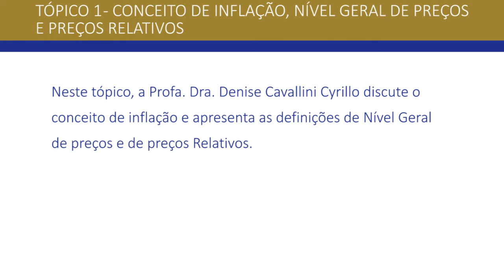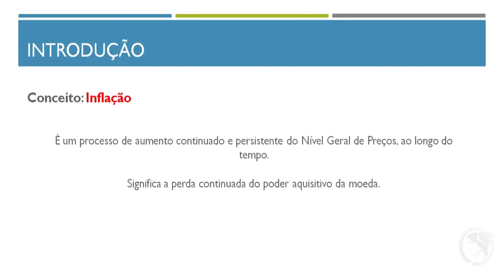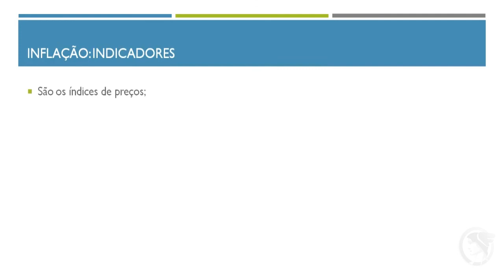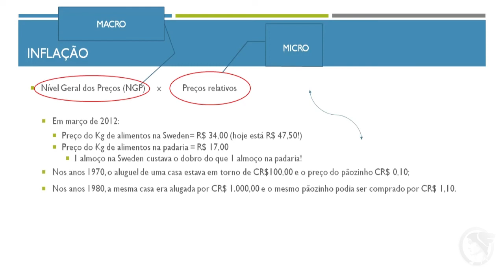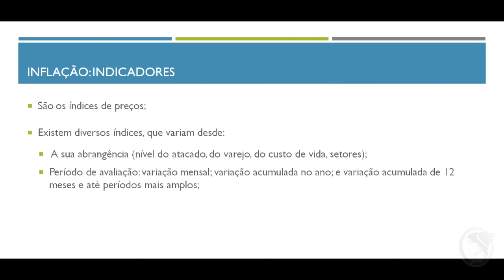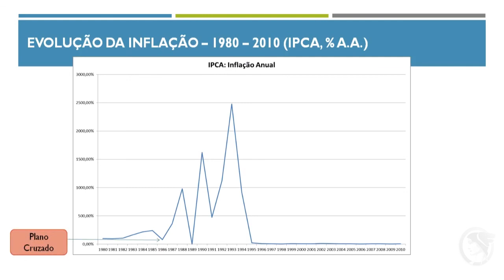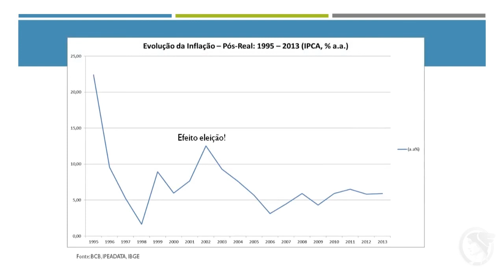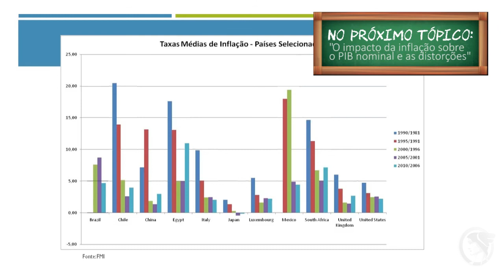Introdução à Inflação: Tópico 1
Este vídeo é parte integrante do projeto “A conjuntura Econômica no Tempo”, coordenado pela Profa. Dra. Denise Cavallini Cyrillo, da Faculdade de Economia, Administração e Contabilidade da Universidade de São Paulo (FEAUSP), que tem por objetivo criar um acervo de palestras sobre a conjuntura econômica brasileira para disponibilizar ao público interno e externo à USP por meio do portal da FEA. O projeto contou, no início, com o apoio da Pró-Reitoria de Cultura e Extensão da Universidade de São Paulo. As palestras foram ministradas no âmbito da disciplina EAE0113 - Introdução à Análise da Conjuntura Econômica, para os alunos ingressantes do Bacharelado em Ciências Econômicas da FEA-USP.

O tema desta aula é Introdução à Inflação e  foi ministrada pela Profª Drª Denise Cavallini Cyrillo.

Neste tópico, professora  discute o conceito de inflação e apresenta as definições de Nível Geral de preços e de preços Relativos.

Para conhecer o projeto e ter acesso aos materiais didáticos, acesse